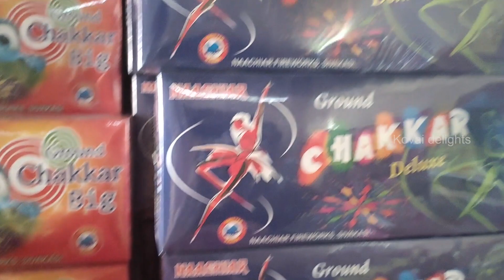இந்த வருடம் புதிதாக என்னென்ன பட்டாசுகள் வந்திருக்கு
சிவகாசி பட்டாசு நேரடி விற்பனை | 7UP Tin Cracker | Explore new crackers | Diwali 2021 Special